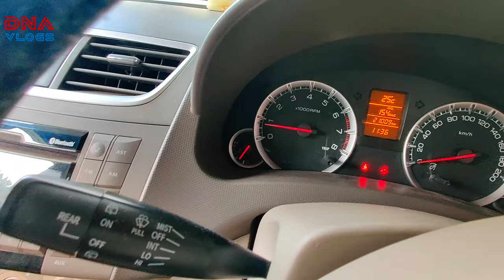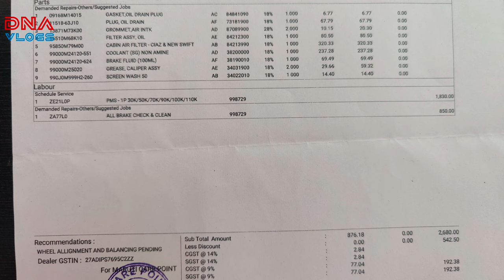Maruti Suzuki Ertiga Detailed Service - Oil,Filters Changed,Suspension & Brakes Overhauled DNA VLOGS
Few months ago, I got my Ertiga Serviced few months ago and this vlog is all about the works under taken there.

1. Simtac Plug & Play Flashers:
for a Small Discount as a Courtesy
(Valid on Specific Products)

~Please note: any purchases you make from the listed products, Amazon pays me a certain small percentage, which would be a reward for me for my efforts. Amazon does not charge you anything for it.

VLogging Details
Video and Photo Shooting Equipment's: